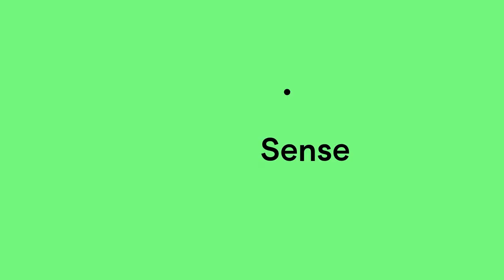ALIA National Simultaneous Storytime 2022: Tree Song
NextSense is taking part in National Simultaneous Storytime (NSS)! NSS is held annually by the Australian Library and Information Association (ALIA). Every year a picture book, written and illustrated by an Australian author and illustrator, is read simultaneously in libraries, schools, pre-schools, childcare centres, family homes, bookshops and many other places around the country.